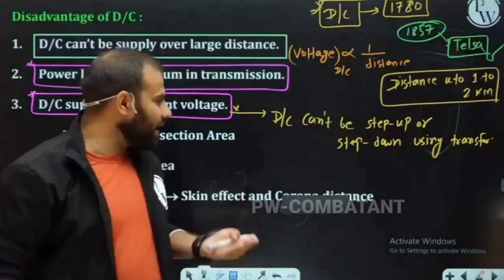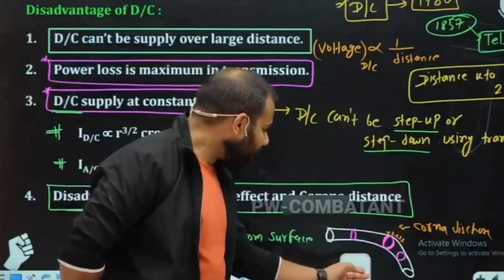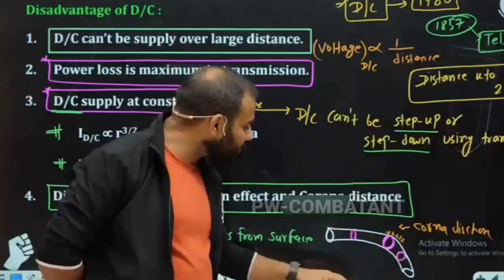Why Is MR Sir Crying?🥺🥺 MUST WATCH IF....